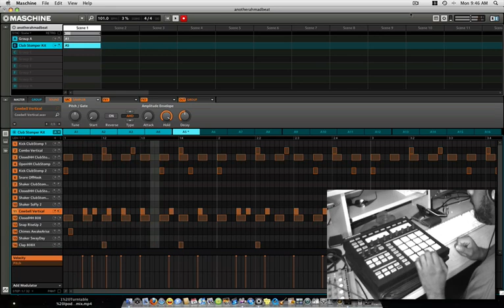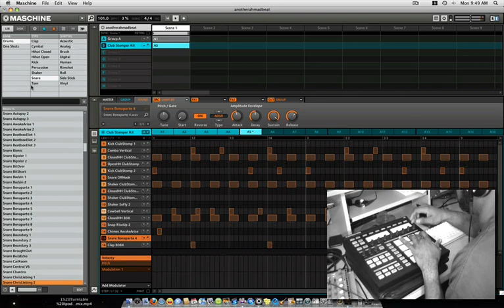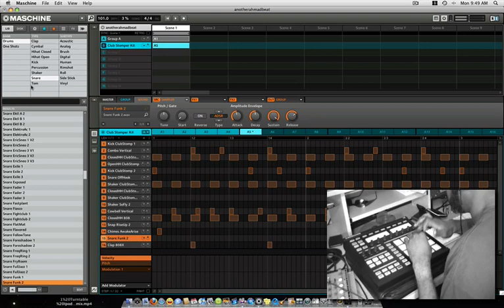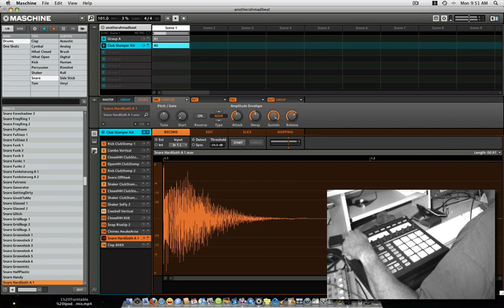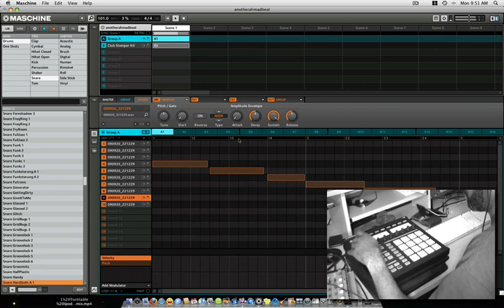The Making of R.I.P Roc Raida Beat On Native Insturments Maschine Goove Production Studio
I got my firewire hub today and it really made a difference on recording with screenflow software. I've got my mixer recording the audio now. Sounds way better. Another Native Instruments Maschine Beat

Native Instruments is a software instrument company that develops musical hardware and software for professional musicians, producers, DJs, and sound designers.[1] These products include groove production systems; software synthesizers; keyboards, acoustic and electric pianos, drawbar organs, sound modules, and samplers for drums and instrument programming; professional hardware products, such as audio interfaces, controllers, and hardware/software systems; and sound libraries with various sounds, presets, and samples. The company also offers digital vinyl systems, software, and audio interfaces for DJs. In addition, it provides software and hardware products for guitar applications, including software emulations to simulate amps, effects, mics, and cabinets; and hardware pedals and audio interface to control sounds. The company offers its products through a network of resellers, as well as online in Germany and internationally. Native Instruments Software Synthesis GmbH was founded in 1996 and is based in Berlin, Germany with an additional office in Los Angeles, California.[2] Native Instruments has announced GUITAR RIG 4 PRO, the next generation of its acclaimed guitar studio. The fourth version raises the bar on sonic authenticity with advanced new speaker emulation technology, and further expands on nearly all aspects that sets GUITAR RIG apart as the most capable digital guitar solution.

To bring the acclaimed authenticity of GUITAR RIG to the next level, the new version introduces advanced cabinet and microphone modeling, providing an enhanced organic tone based on latency-free convolution technology. The advanced speaker emulation is also the basis for the versatile new "Control Room" module, developed in collaboration with leading German studio guitarist and recording expert Peter Weihe. This new module allows users to freely mix and match up to eight phase-aligned studio microphones for each cabinet, allowing an unlimited range of high-end studio recording tones.

To further expand its comprehensive arsenal of carefully modeled amplifiers, GUITAR RIG 4 PRO offers two additional tube amp models that include the hot-rodded "Hot Plex" and the energetic "Jump", both based on Native Instruments' sophisticated Dynamic Tube Response technology. The comprehensive arsenal of effects in GUITAR RIG is complemented with two new delay units and two new flavors of reverb, bringing the overall number of included effects to 48.

Musicians who use GUITAR RIG for live performance benefit from the new, dedicated master effects section, which enables popular stage configurations that can now include global equalizers as well as overlapping delays and reverbs. For recording purposes, GUITAR RIG 4 PRO also introduces true-stereo processing across the whole signal chain, which greatly accommodates the usage of the software as a universal effect unit for stereo signals.

To give guitarists easy access to the right tones for every musical context, GUITAR RIG 4 PRO introduces a completely overhauled preset browser with many usability optimizations. With a new layout, faster and more efficient search functions, flexible attributes, convenient sorting and full compatibility with the KoreSound(TM) format from Native Instruments' acclaimed KORE 2, even large collections of tones can be managed in an especially convenient way. To provide users with a versatile sonic arsenal right from the start, GUITAR RIG 4 PRO includes a pre-categorized and conveniently tagged arsenal of more than 250 ready-to-play guitar sounds for a wide range of musical styles.

Further improvements in GUITAR RIG 4 PRO include optimized sound quality for pitch-based effect modules, expanded host automation and controller assignment features, universal MIDI control functionality for the Rig Kontrol 3 pedal board, and more.

GUITAR RIG 4 PRO will be available in October 2009 in various versions to accommodate guitarists and producers of all categories. The GUITAR RIG 4 PRO software will be available for a suggested retail price of $199 / 179 EUR, and will also be part of the new KOMPLETE 6 bundle. Further versions of GUITAR RIG 4 include GUITAR RIG KONTROL with included foot controller/audio interface ($449 / €399), GUITAR RIG 4 ESSENTIAL as a more affordable software version with a reduced feature set ($99 / €89), GUITAR RIG SESSION which combines GUITAR RIG 4 ESSENTIAL with the SESSION I/O audio interface ($249 / €229), and GUITAR RIG MOBILE which now also includes the mid-range GUITAR RIG ESSENTIAL software ($119 / €99).